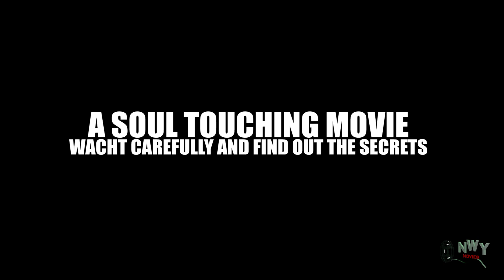How I Fell Inlove With The Beautiful Village Hunter Season 1&2 - Destiny Etiko 2022 Latest Movie